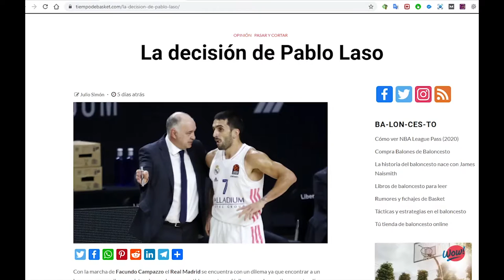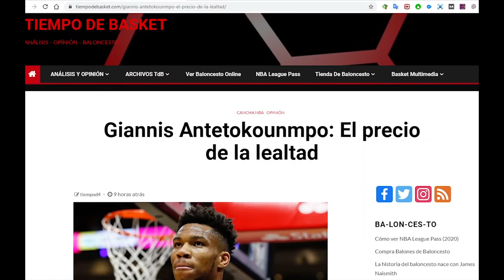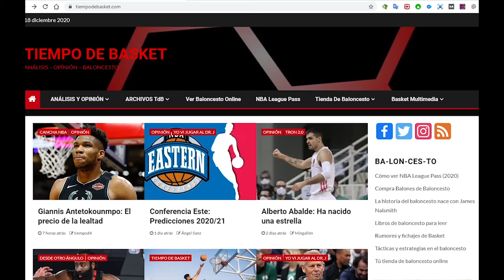⏰ Tiempo de Basket 🏀 - Resumen semanal 14.12.2020 - 21.12.2020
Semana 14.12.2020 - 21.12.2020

Giannis Antetokounmpo: El precio de la lealtad
Conferencia Este: Predicciones 2020/21
Alberto Abalde: Ha nacido una estrella
James Harden: ¿Dónde le coloca la estadística avanzada?
Boston Celtics ¡Danny dale candela!
La decisión de Pablo Laso